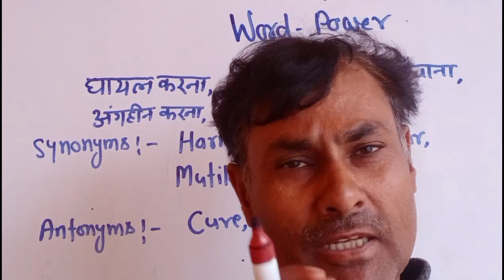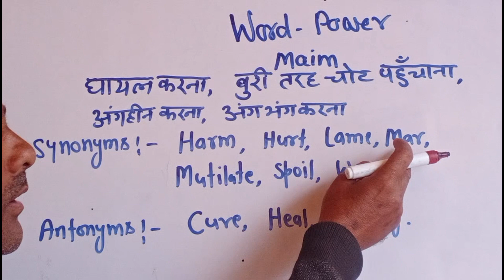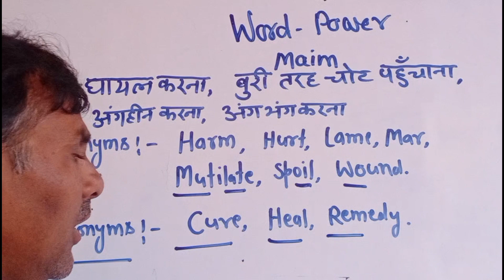Synonyms And Antonyms ,maim,hurt.harm.remedy.cure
synosnyms and antonyms, maim,
harm ,hurt,cure,remrdy